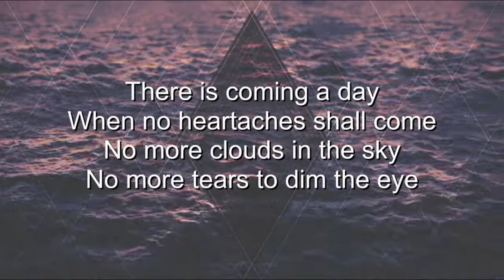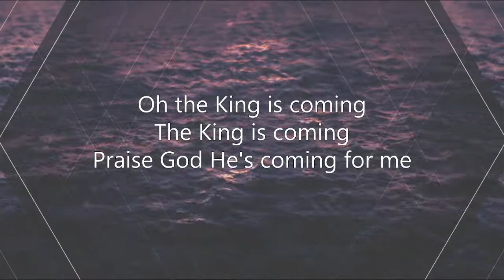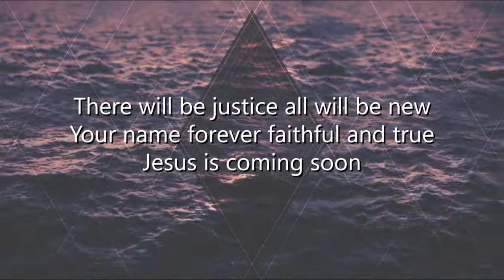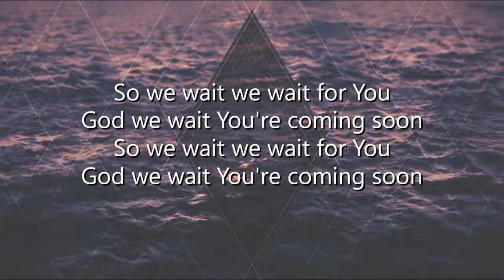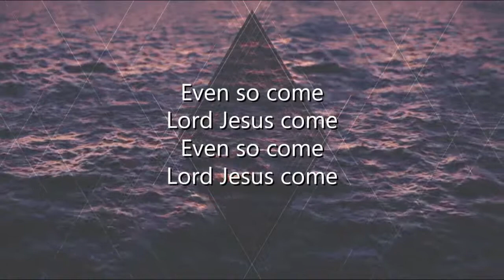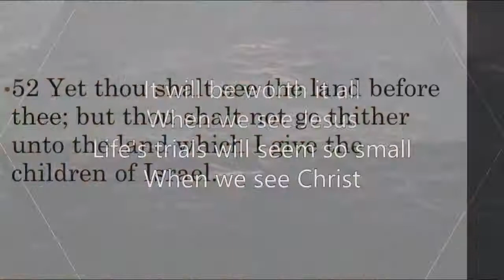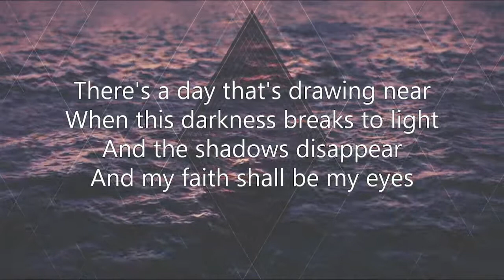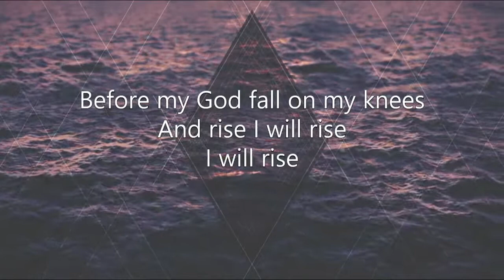The Philistines: The Thorn Must Be Removed︱Jeremiah 47︱(07/06/2022) Wednesday Evening